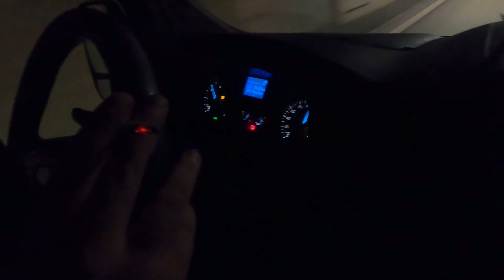Viena diena darbā par autovadītāju.